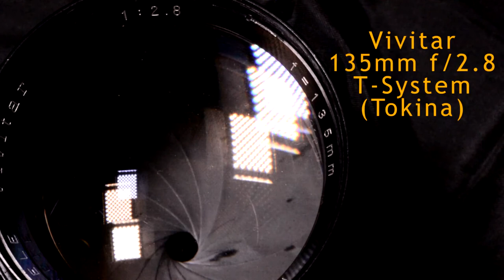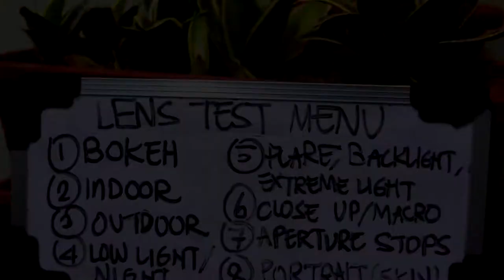Vivitar/Tokina 135mm f/2.8 (T-Mount 15 Blades Bokeh Monster!)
VIVITAR 135mm f/2.8 Tele T-System

Years Produced - mid 1960s by TOKINA

Focal Length - 135mm (210mm on DX)

Minimum Focusing Distance - 1.5 meters

Filter Thread Diameter - 55m

Aperture Run - f/2.8 to f/22 (15 blades!)

Optical Formula
4 elements, single coated
amber reflection, the rear element is magenta